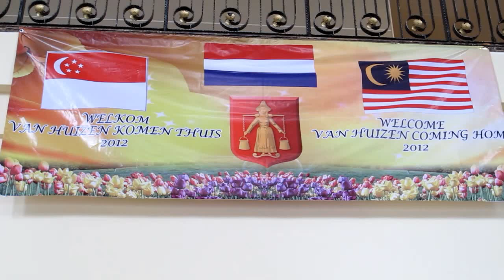VAN HUIZEN HC - DINNER ENTERTAINMENT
We had a line-up of very talented entertainers from Singapore and Malaysia entertaining the Van Huizen Clan throughout the night until 1.00am (Sunday, 15th. July). Oh everyone had a wonderful time ... and why not, this being the very first Van Huizen Clan gathering and there was s surprise package for us as well. Around 250 family members were there to celebrate this very special occasion.